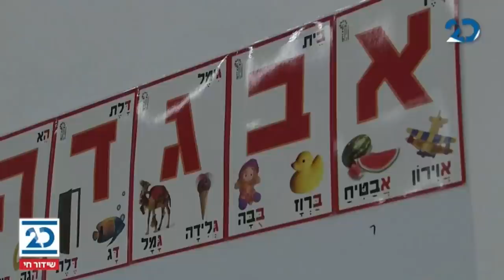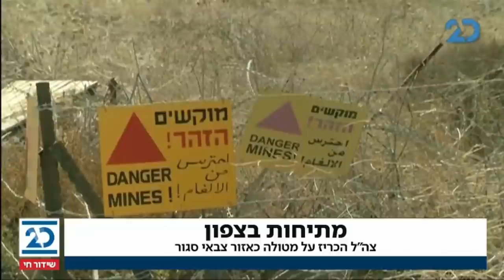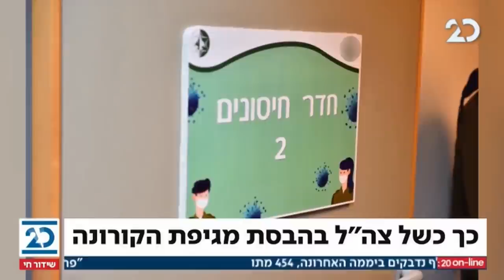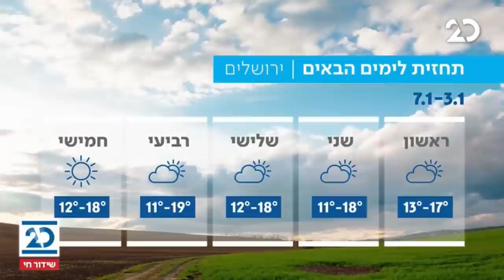המהדורה המוקדמת עם ליטל שמש | 3.1.2021 | התכנית המלאה